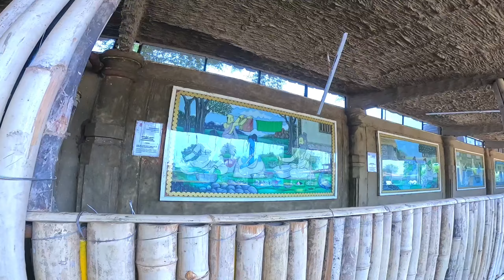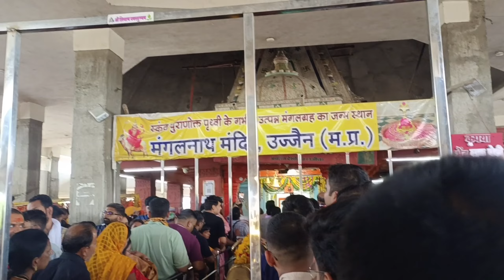Ujjain Mahakaleshwar Mandir ll উজ্জয়িনী মহাকালেশ্বর মন্দিরের ভস্ম আরতি।। Ujjain Mahakaleshwar Tour